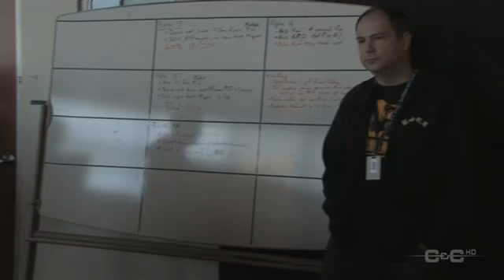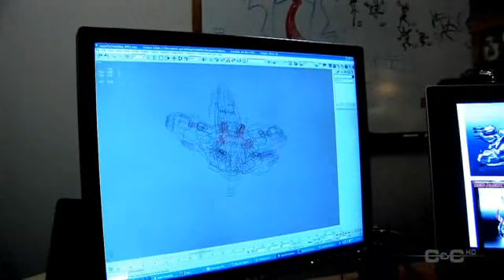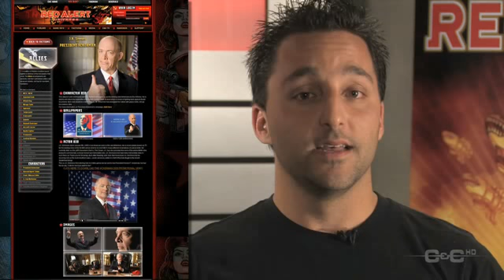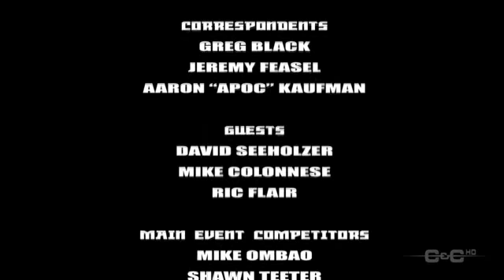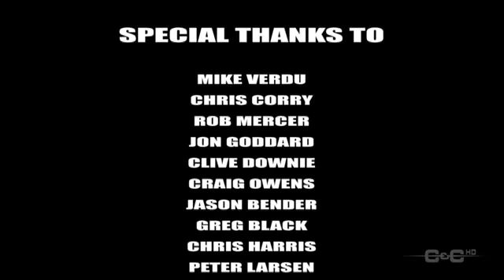Battlecast Primetime Episode 14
Your favorite cast of familiar faces make their 2009 debut as we go in depth on not one, but TWO newly announced C&C titles! And does Kane's Wrath Community Ladder Season Champ, iTrain[harder] have what it takes to challenge EA Los Angeles' best in Red Alert 3?

Original air date: January 31st, 2009